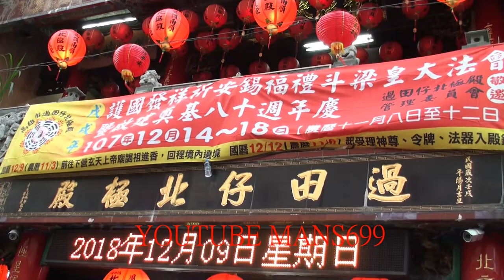2018 12 9高雄市過田仔北極殿拍攝1